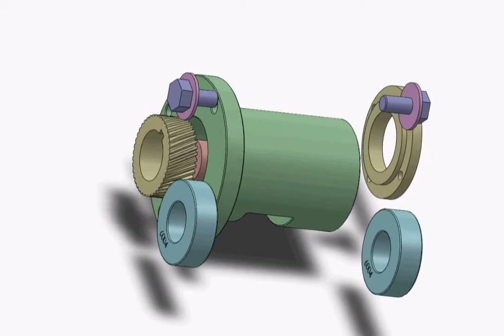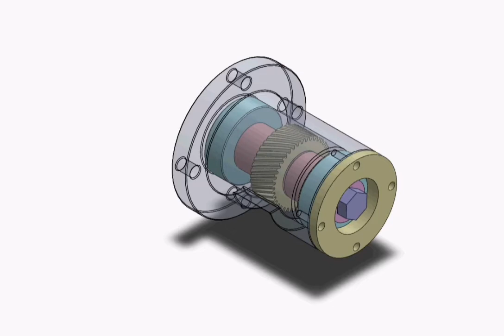21-Single-motion turning kinematic pair with a self-locating bearing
21-Single-motion turning kinematic pair with a self-locating bearing
Link "1" runs in bearing a and b about axis "x-x".
Axially, bearing "b" is rigidly fixed in link "2".
Bearing "a" has a certain freedom of location along axis "x-x".
Link "1" is located axially with respect to link "2" by screws "d".
With respect to each other, links "1" and "2" accomplish